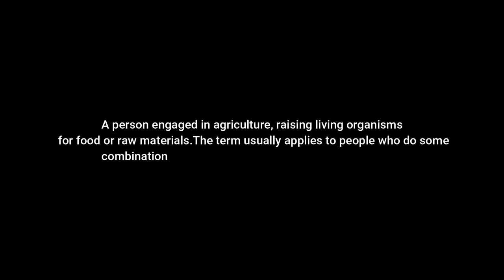Farmer | Backbone to economy | Documentary (English subtitles)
A.O.A

I did a documentary on a farmer in my village.In which he talks about his important crops. Why they are important,
How much they spend and how much profit they gain. How long did he works in his field?
What the farmer wants from the government and does he feel bad about doing it?

I really worked hard on this video.